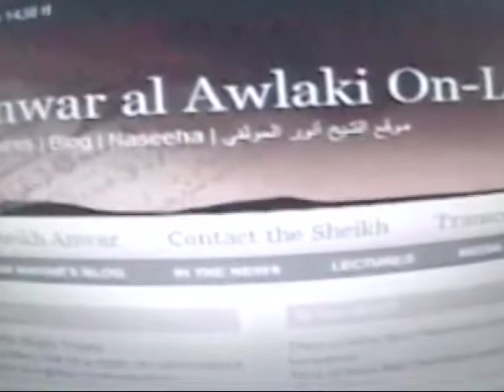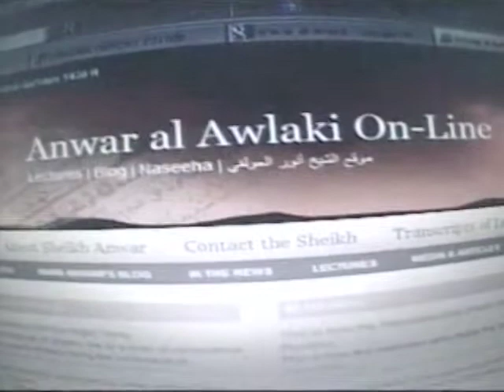Al-Kaida menja taktiku?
Direktor američke Centralne obaveštajne  agencija - CIA - Lion Paneta, izjavio je nedavno da se kontraterorističkim operacijama vrši snažan pritisak na vođe al-Kaide i da ima sve više znakova da ta organizacija menja svoju taktiku, ali da je još uvek opasna.